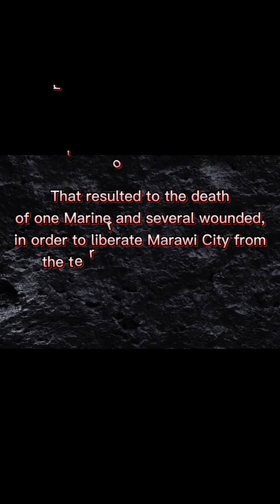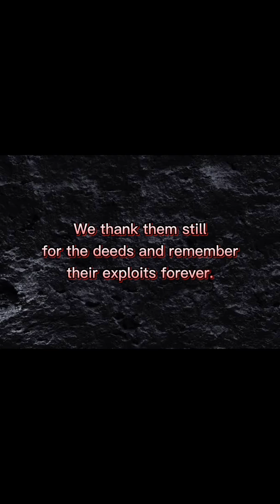MARINES VS. MAUTE/ NO MAN LEAVE BEHIND DEAD OR ALIVE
The true soldier fights not because he hates what is in front of him, but because he loves what is behind him. ...